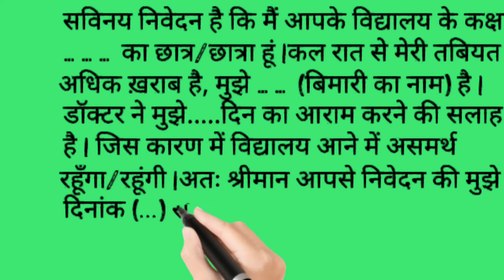अवकाश के लिए आवेदन पत्र